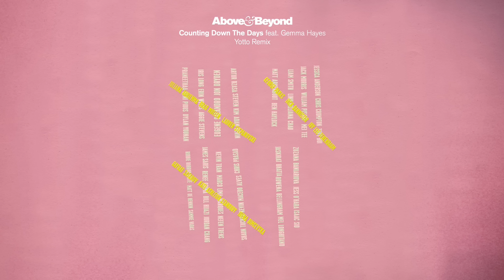Above & Beyond feat. Gemma Hayes - Counting Down The Days (Yotto Remix)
Fresh from Breaking Bad on the MainStage of Electric Daisy Carnival (which saw Bryan Cranston resurrect his infamous Walter White character on stage with the band in front of 80,000 people), UK trio Above & Beyond release their latest single 'Counting Down The Days'.

Taken from their Billboard dance number #1 album 'We Are All We Need', 'Counting Down The Days' is also Above & Beyond’s first track to feature the vocals of former Mercury Music awards nominee Gemma Hayes.

"We first came across Gemma through a bootleg mix that found its way on to our Group Therapy radio show ," said the band's Jono Grant. "Coming from a folk background, her voice has an honesty and emotion to it that really stood out from the pack and felt a perfect match for this song co-written with Victoria Horn."

Set against a laidback summer groove, Gemma's hazy vocal tones perfectly capture the melancholia of the drifting relationship on the Radio Edit.

Hotly tipped Finnish star Yotto's takes things in a deep and dreamy direction, while London based Shur-i-kan adds a refined deep house flavour to the mix, fresh from his excellent 'My Love' on Anjunadeep which found favour with everyone from Dusky to Radio 1's Annie Mac. Hospital Records sharp shooter Keeno is on point again with his melodic d&b rework, while US duo Dan Davis and Chris Nelson, aka Judah, go funk heavy for their groovy Pryda-esque interpretation.